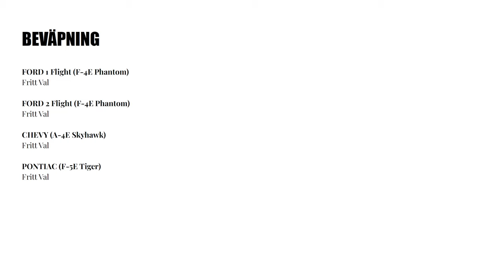DCS Slaget om Las Vegas V: Knockout